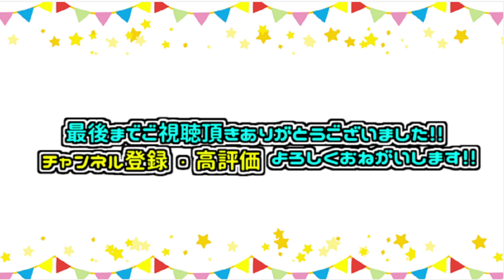卵の紐で遊ぶ猫が必死すぎた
◇毎週水・土18：00に動画更新中◇

【SNS】